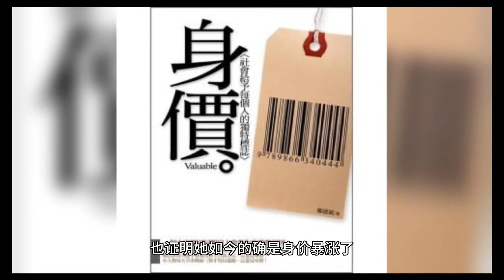张小斐 张嘉倪# 锁骨# 娱乐 张身穿45万礼服，大秀锁骨与香肩，33岁张嘉倪的也来了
张小斐# ​张嘉倪# ​锁骨# ​娱乐 张身穿45万礼服，大秀锁骨与香肩，33岁张嘉倪的
今天我们说说因你好李欢迎走红的女演员张小斐张小斐身穿45万礼服，大秀锁骨与香肩，33岁张嘉倪也来了3月25日，有网友发现在今晚的某活动红毯现场中，众女星争奇斗艳，场面十分养眼。因主演《你好，李焕英》而爆红的演员张小斐此次也惊喜亮相，身穿黑色礼服，大秀锁骨与香肩，完美的衬托了她的好身材与气质。